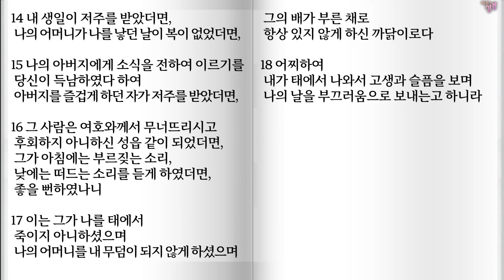8월23일 렘18-20장 / 예레미야,예레미야읽기,성경통독, 성경완독, 성경속독, 성경읽기, 성경공부,성경,구약,신약,